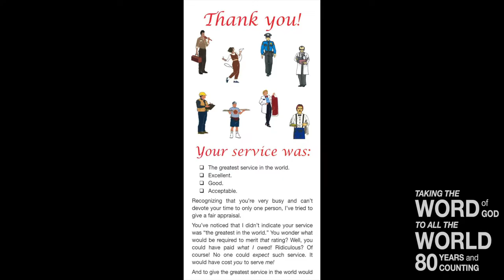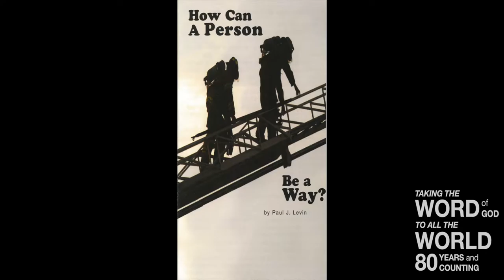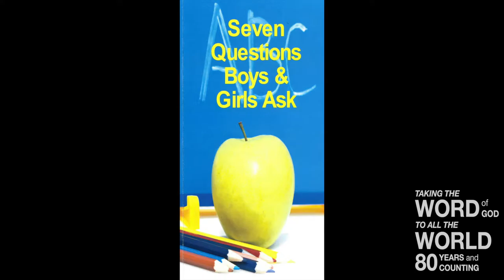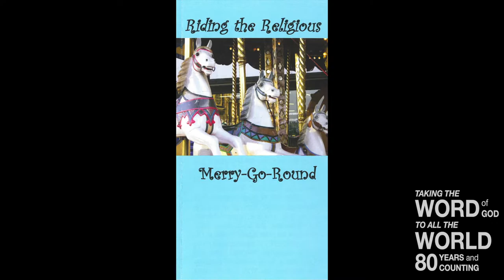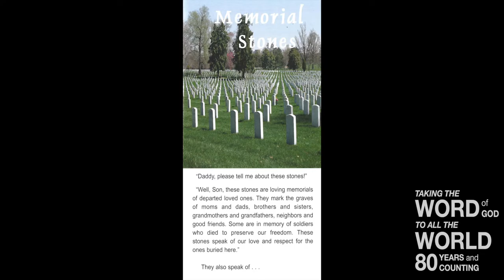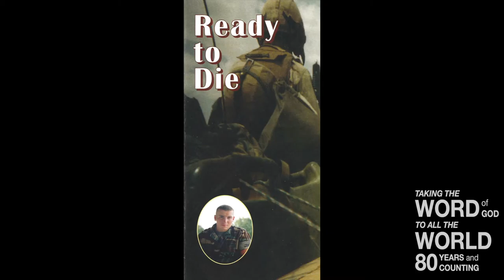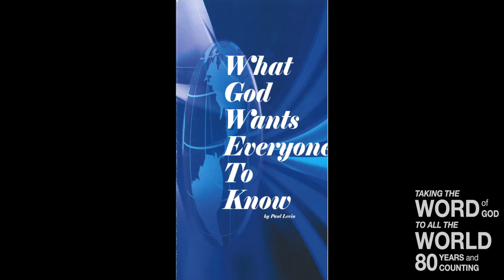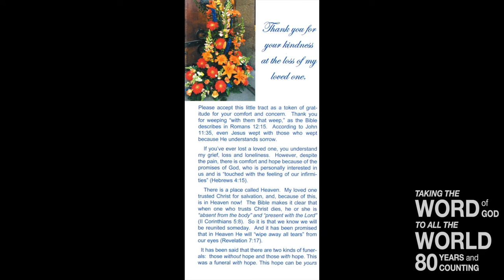What's The Cost Of My Crime? (Lev. 5)